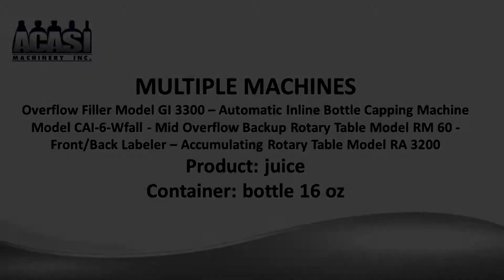Multiple machine, juice, containers bottle 16oz